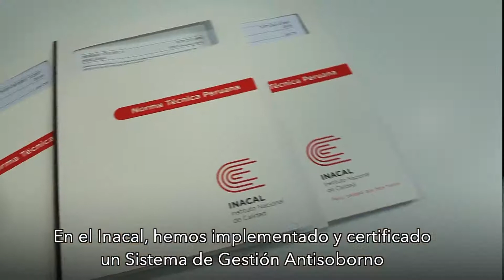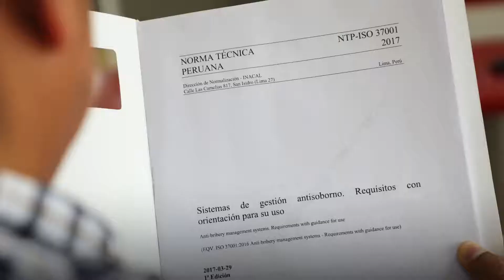Sistema de Gestión Antisoborno Inacal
En el marco de la Política Nacional de Integridad y Lucha contra la Corrupción, el Inacal ha implementado y certificado su Sistema de Gestión Antisoborno, con el cumplimiento estricto de los requisitos establecidos en la Norma ISO 37001, destacando su compromiso de seguir trabajando para liderar un modelo de integridad y gestión transparente en el ámbito del Estado.